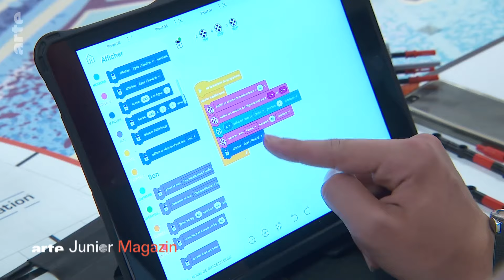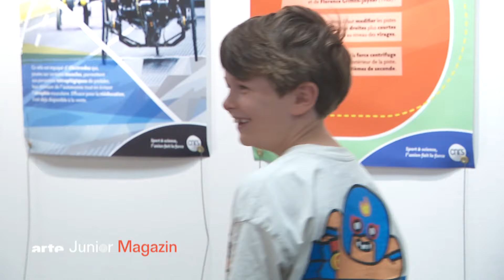Lego-Robotik: Programmieren leicht gemacht | ARTE Family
Im KidsLab in französischen Mulhouse geht es spielerisch zu. Aus Bergen an Legosteinen entstehen hier Roboter. Doch nicht nur das: Mit einer Software lernen die Kinder, wie man sie programmiert. Die Lego-Roboter sollen so präzise wie möglich gesteuert werden. Wer sich gut schlägt, kann sogar bei einem Internationalen Robotik-Wettbewerb teilnehmen!